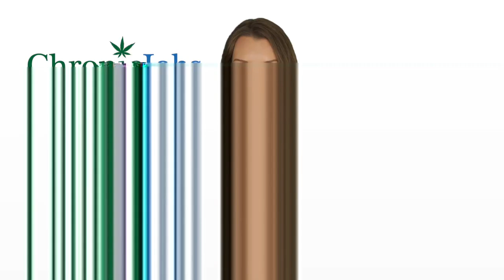Douglas County Marijuana Jobs